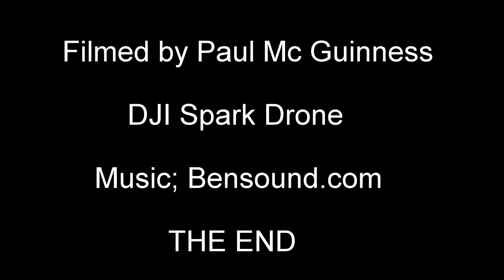Mountain Biking in El Cotillo Area Fuerteventura Sept 2020.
Drone and Go Pro footage of Mountain Biking around the El Cotillo area of Fuerteventura.